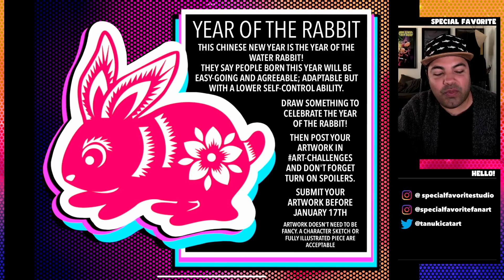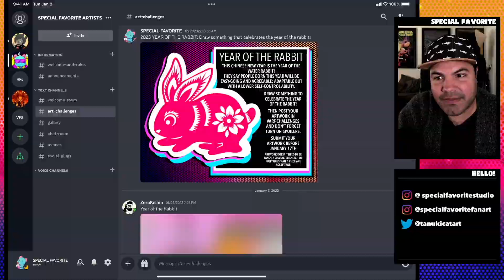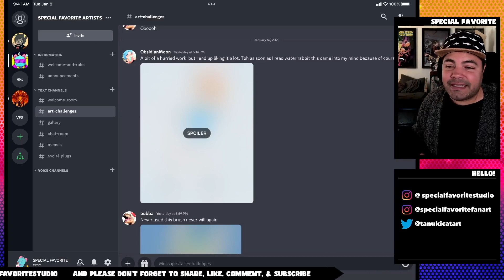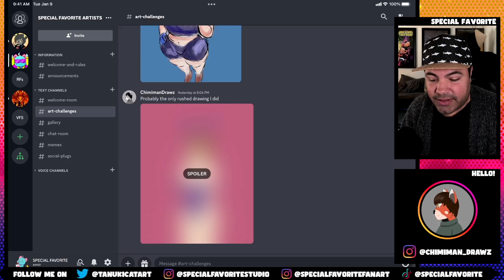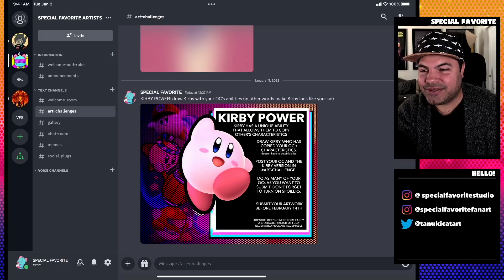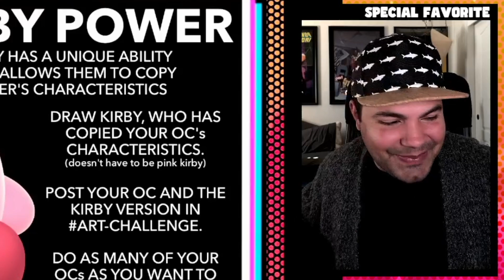year of the rabbit - art challenge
put my discord to the challenge again. Draw something celebrating the year of the rabbit